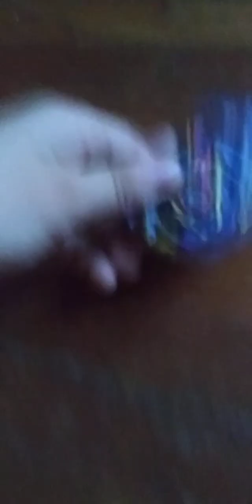Beyblade burst Fusion episode 18 Rampage race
dex and his friends have to beat Inferno in a race will they succeed?